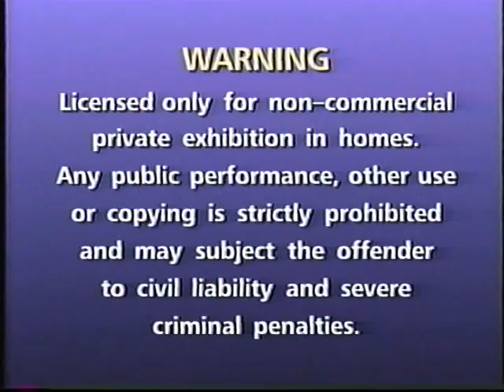Royal Canadian Air Farce Part 1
1997's Ha Ha Happening
CBC Home Videos